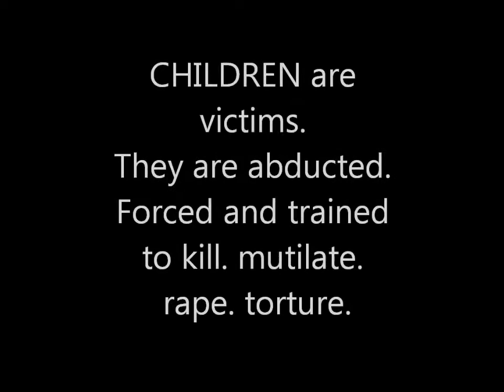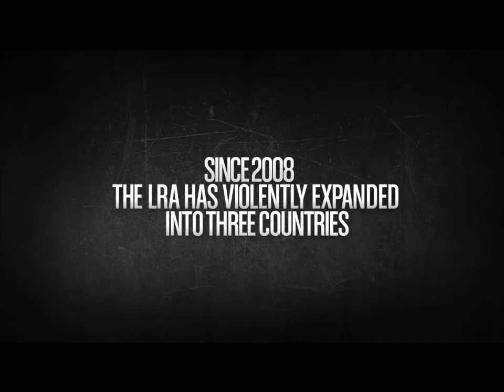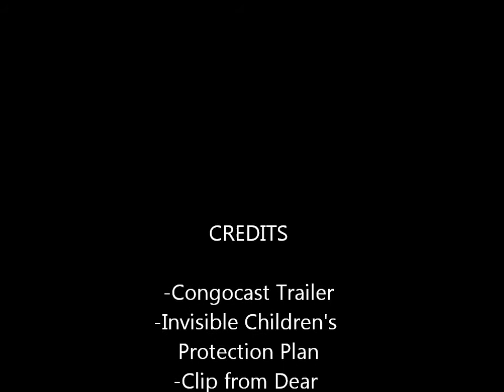Congo's Child Soldiers: Movie for English Project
Horrors of war; I do not take ownership for any of the material in this film.
It was put together mainly for the sole purpose of education and global awareness.